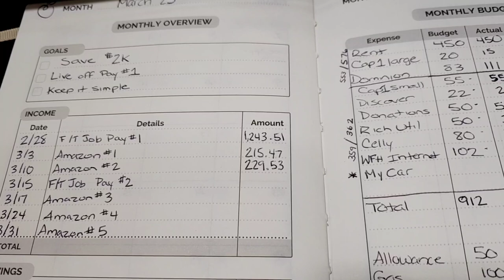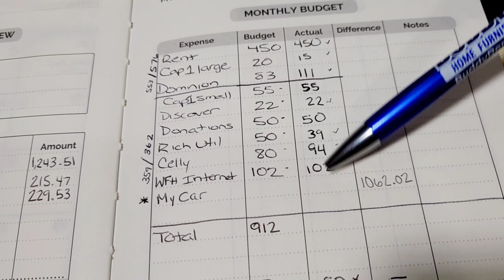Living off ONE Paycheck~March~Part 2